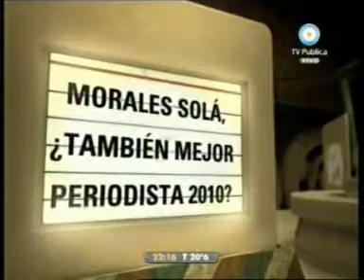7 - 678 23/02/10 Morales Sola ¿tambien mejor periodista 2010?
SEPTIMO INFORME, INVITADO MARTIN CAPARROS